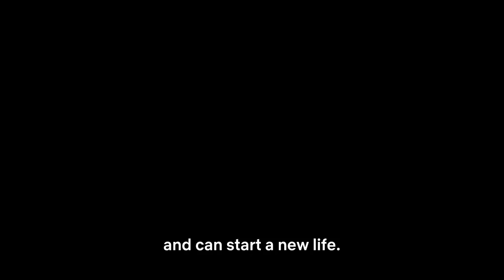SUPERSEX Teaser Trailer (2024) Drama History